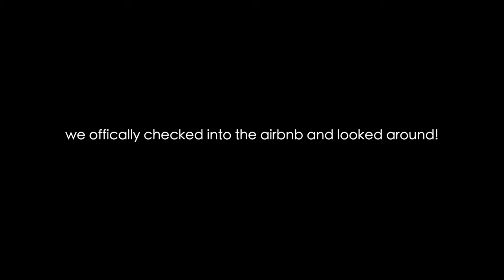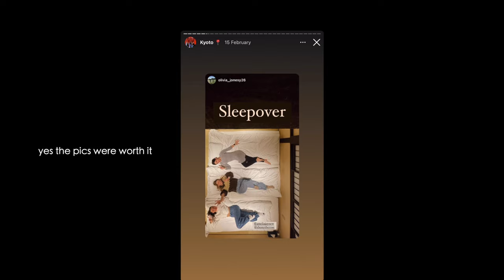a *realistic* few days in Kyoto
we went to Kyoto in February!
i have no idea what was happening but it was a vibe

socials
threads: ebonytherose